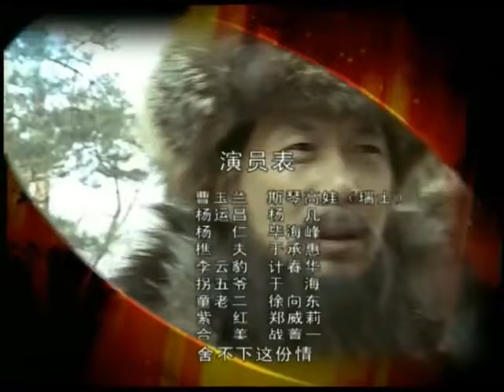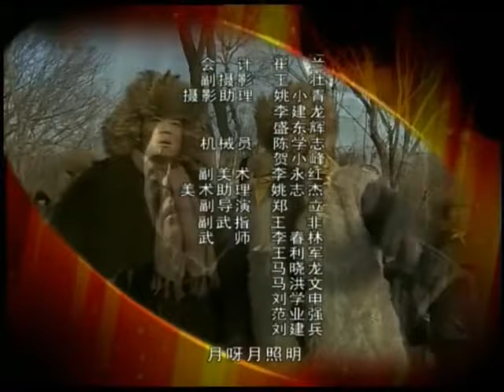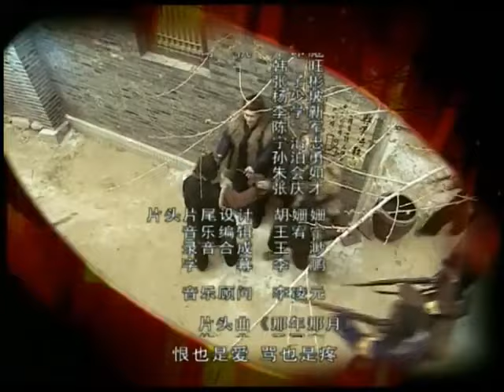《悬崖上勇士》第13集 ｜刻画东北大家族灭匪抗日的传奇故事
导演:胡明凯
主演:斯琴高娃、计春华、于海、杨凡
《悬崖上勇士》讲述的是杨氏家族等人两次剿灭匪患，在众人共同努力下，最终将真岛联队全部歼灭，走向了与日本侵略者武装抗争的民族解放之路的故事.大雪纷飞，北风呼啸，悍匪五黑刀与日本浪人在一处村落中绞杀的血雨腥风。杨仁、杨运昌和樵夫、拐五爷率领抗匪队夺路救人，尽力保护着村中百姓。杨仁的抗匪队剿灭了五黑刀，赶走了夏山吼，使一方百姓又恢复了往日的平静。然而好景不长，几年之后，新的一轮匪患又悄然兴起，一时间各种势力的角逐再一次打破了百姓生活的安宁，杨氏家族又不 同程度的搅入了与土匪的纠缠之中。一次突如其来的绑架案把早已随父亲一同收山的杨运昌再一次推向了刀光剑影的江湖之中